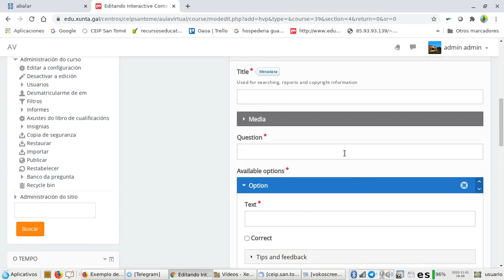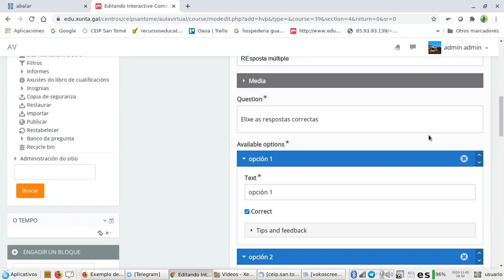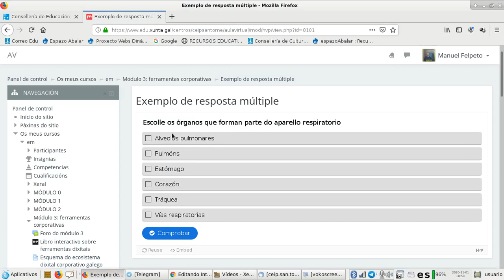h5p opción multiple